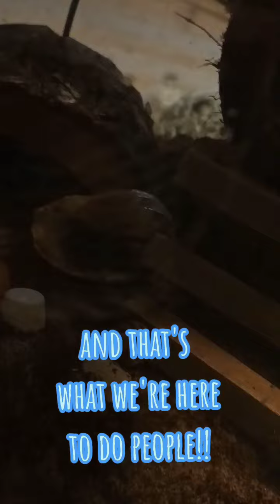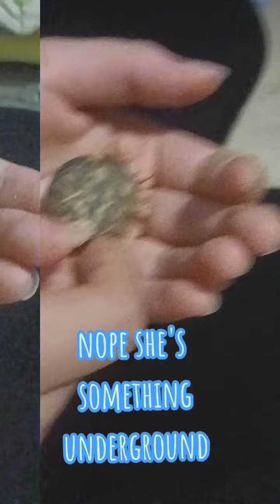My crabies! Pt. 3!! 🦀